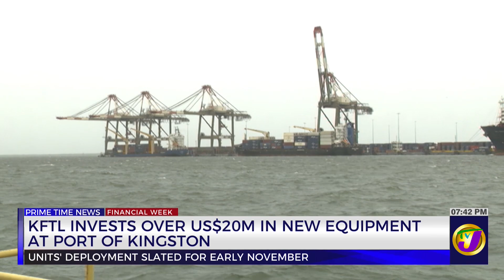Derrimon To Increase Distribution of 'Delect' Brand | TVJ Business Day - Oct 14 2022